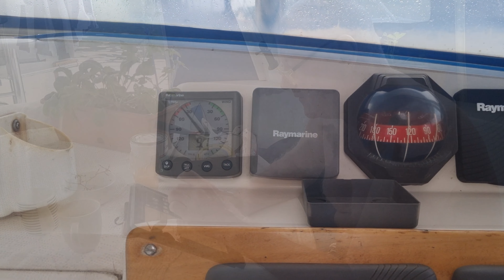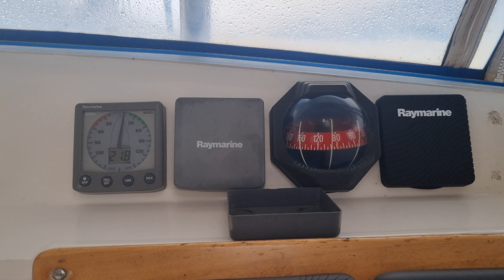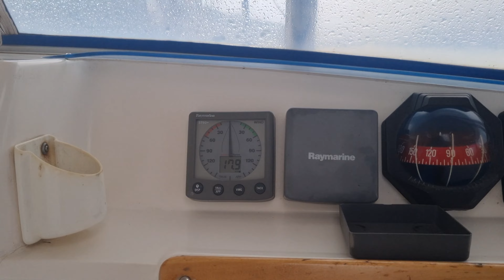E 38 - Trinidad work on Cerianne during Haulout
This video covers Mid November 2022 until the first week in December 2022. We were hauled out at Peake yacht services in Trinidad